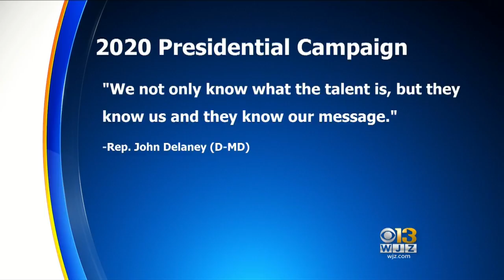Why Wait? Democrats Openly Flirt With 2020 White House Bids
Motivated by an urgency to unseat President Donald Trump and the prospect of a historically large primary field, Democrats see little incentive to delay or downplay their 2020 presidential hopes.  Matt Yurus reports.